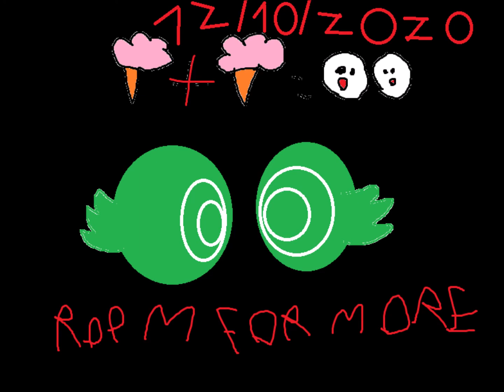a new knaf is coming to this date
yep this one is the difintive reboot of  knaf ogs instad of diana be like disney and shit
this one haves shipping but it haves darkness,lore even gore
if you watching diana ones go watch mine it will trumutized you like mary form fnac
some teasers could refrence fnaf 3 and vr but mangle and here kitty kitty is based on some episodes
also fact that i will use voice acting in this one